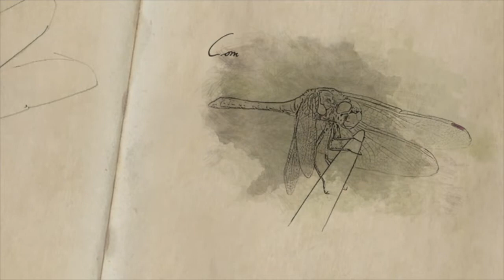Dragon Emergence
'There's something lurking, something hidden in the lake bed...'
TV doc about dragonflies and damselflies for Terra Mater factual Studios GmbH, a brand of Red Bull.
Narrated by David Attenborough.